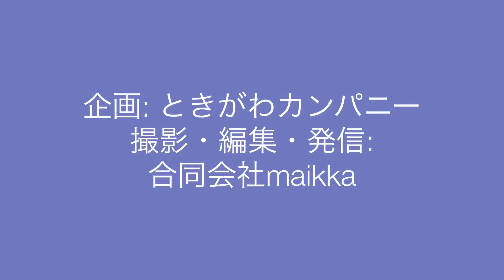79 ミニ起業家向け スマホ動画講座：埼玉県比企地域で、研修（女性への上手な教え方）・セミナー（ランチェスター戦略）・勉強会（地域活性）・林業支援（森林環境税の活用）を行なうときがわカンパニー（同）